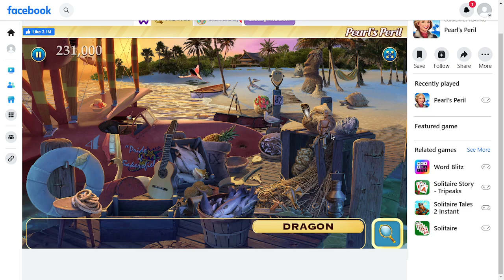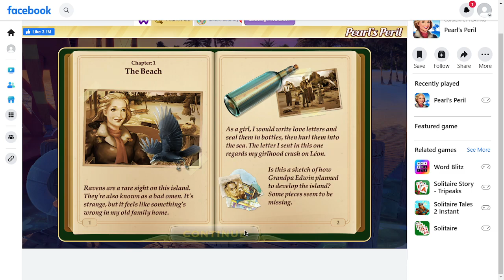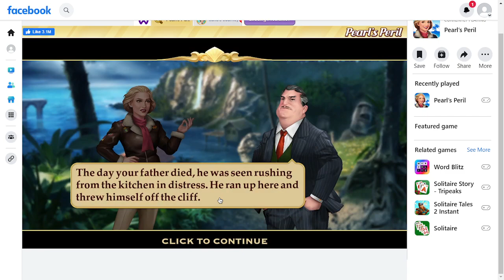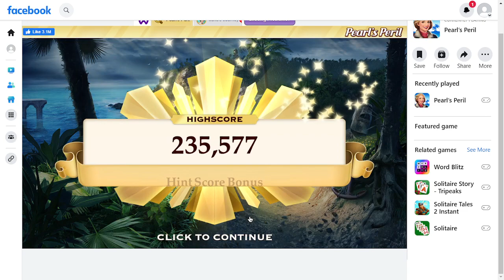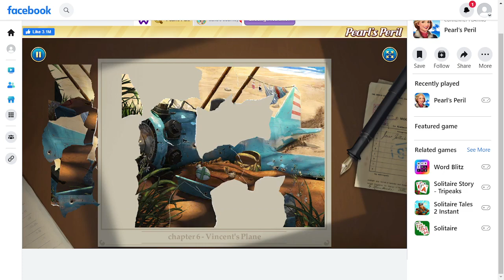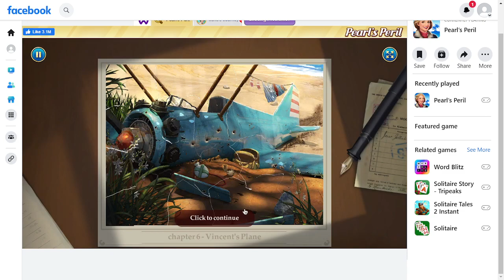Lets play Pearl's Peril | Episode 1 | Pearl's first adventure!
We are playing pearl's peril, can we finish the whole game?